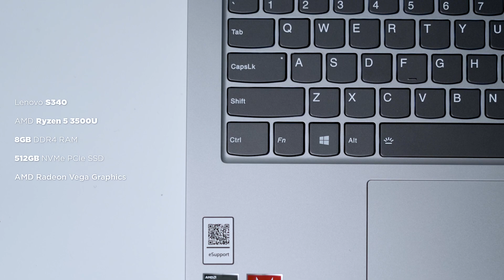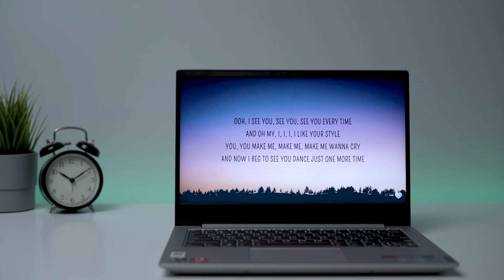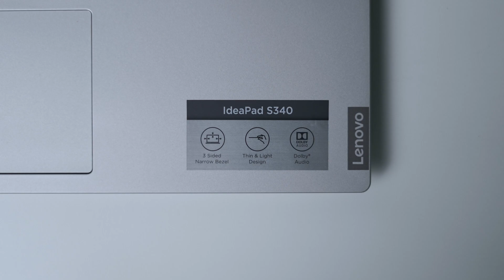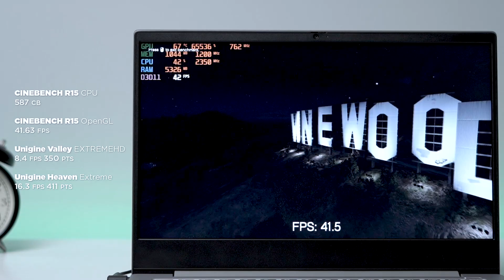CUMA 7 JUTAAN BISA APA AJA. - Lenovo Ideapad S340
Di video kali ini, kami mengulas produk Lenovo IdeaPad S340
dengan spesifikasi:
- AMD Ryzen 5 3500U
- 8GB RAM DDR4
- 512GB SSD NVMe PCIe
- AMD Radeon Vega Graphics
- 14" FHD (1920x1080) TN Display
- 51Wh Battery
- Windows 10 Home
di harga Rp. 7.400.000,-